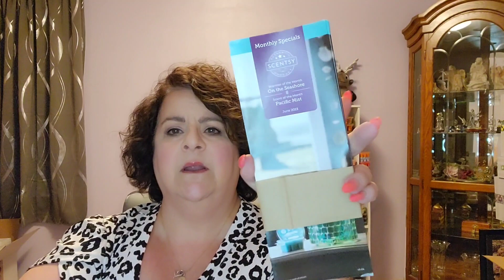Scentsy June Warmer and Scent of the Month|& small warehouse haul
Unboxing the June warmer and scent of the month. Part 2 of the warehouse sale too!